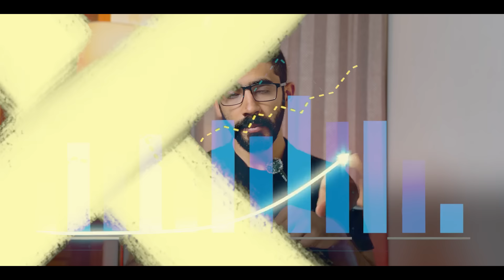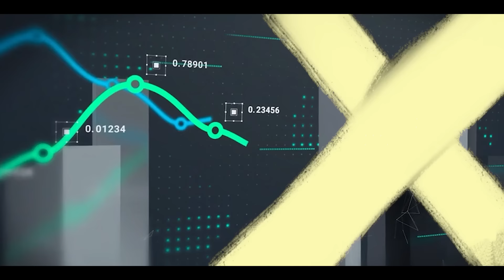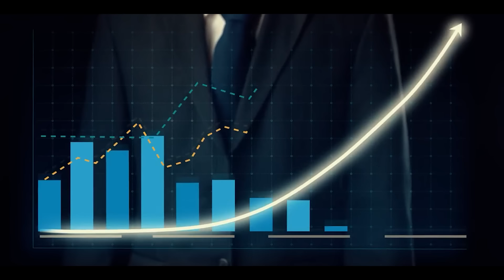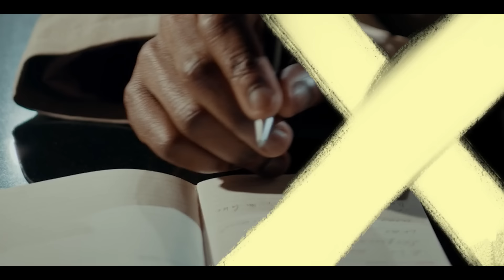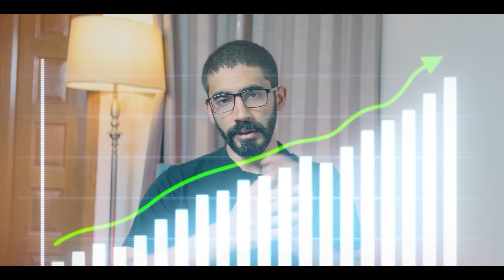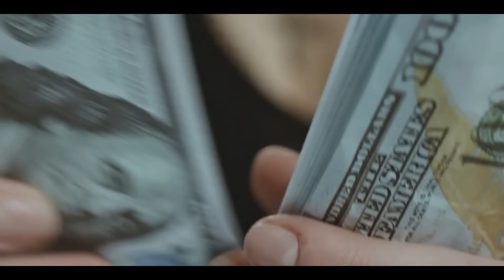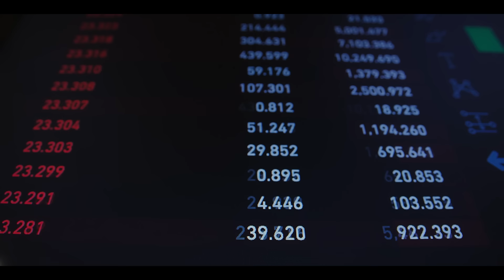How I Recovered My Huge Forex Losses? Best Ever Video 💪🏼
How I Recovered My Losses? Forex Losses

Trading in foreign exchange (Forex) carries a high level of risk and may not be suitable for all investors. Before deciding to trade Forex you should be aware of all the risks..